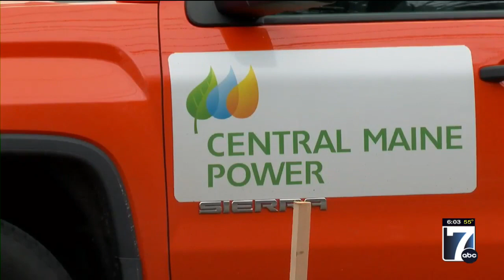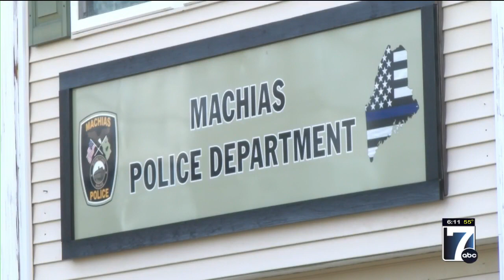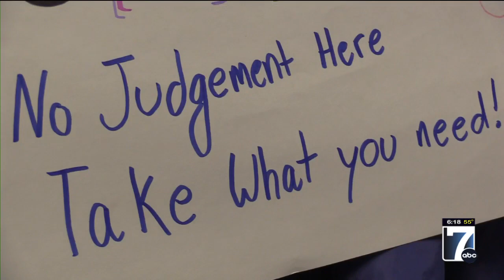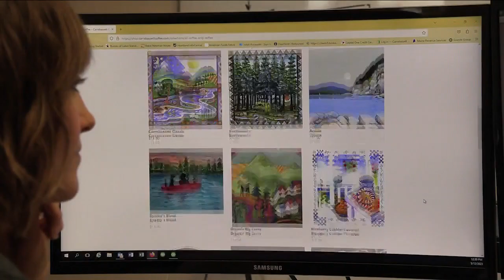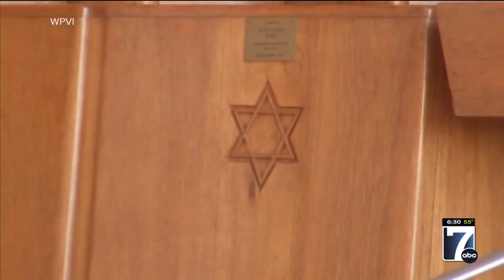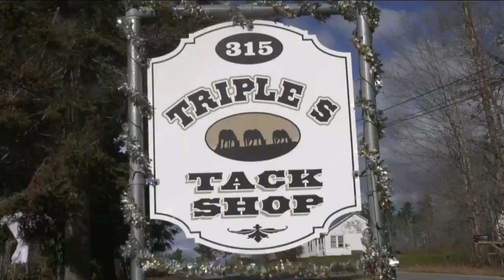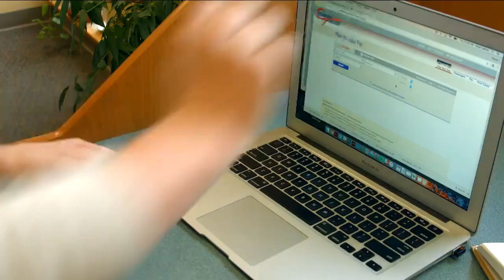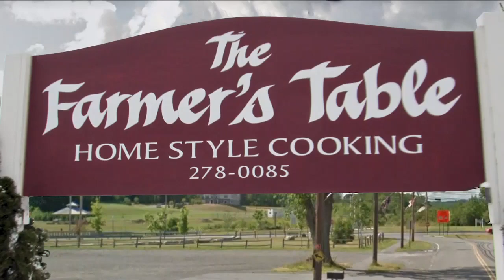WVII Morning ABC News Monday, 12/18/2023